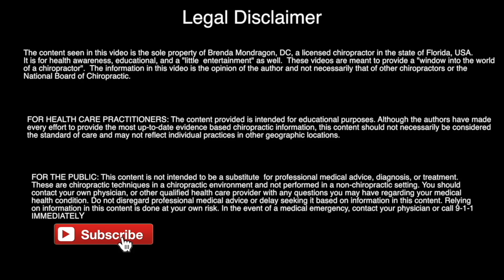SOOTHING & HEALING ~ CHIROPRACTIC ADJUSTMENTS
EPIC BACK CRACKS

Dr. Brenda Mondragon, DC Florida

Nikken 1 MaGCreator Massage Roller (Green Roller):

Myofascial Releaser (Metal Blade):